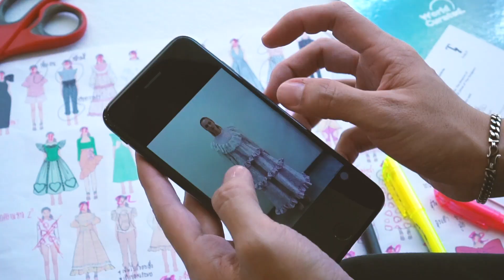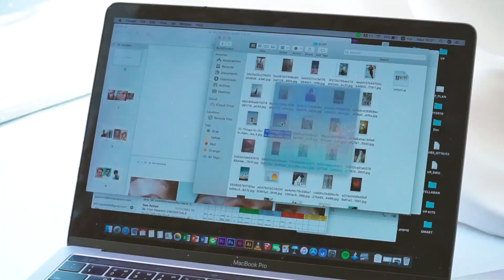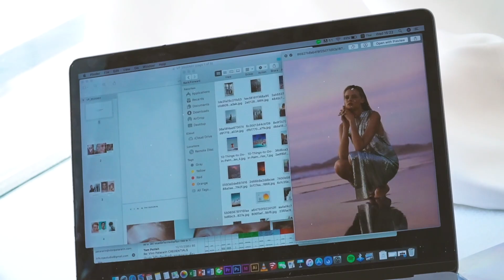INSIDE STORY : WORLD CURATED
ลอฟฟีเซียล พาบุกเบื้องหลังการเตรียมพร้อมแฟชั่นโชว์ต้อนรับฤดูร้อน 2020 ของ 3 ดีไซเนอร์ไทยดาวรุ่ง ทั้ง Panya PJ , T andT และ
Vinn Patararin กับผลงานเปี่ยมแรงบันดาลใจ

ซึ่งร่วมมือกับ WP Energy ผู้นำด้านพลังงานสะอาด ที่ต้องการผลักดันความคิดสร้างสรรค์ของคนรุ่นใหม่ที่หันมาสนใจการใช้ชีวิตอย่างมีคุณภาพ เสมือนเป็นการตอบแทนสังคมบนแนวความคิด Power up your life